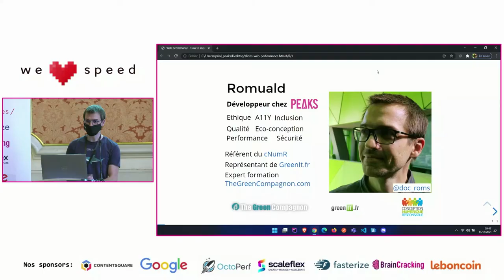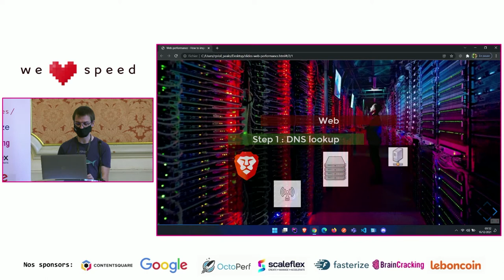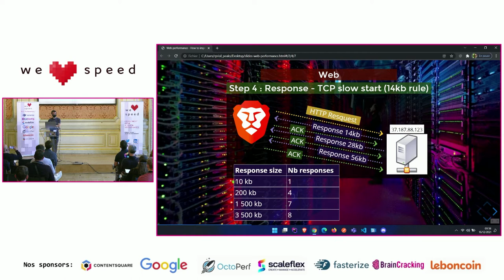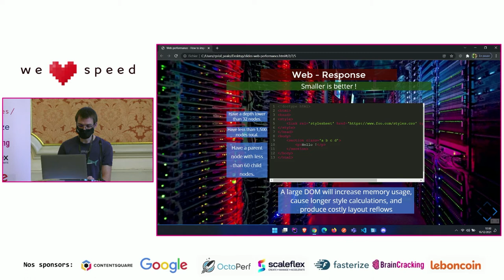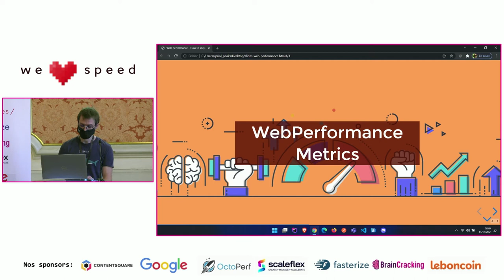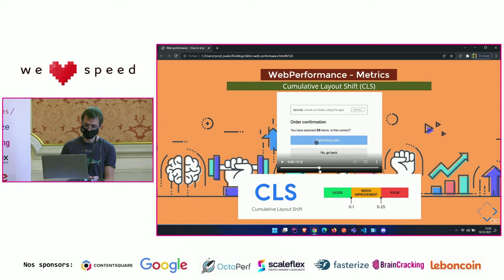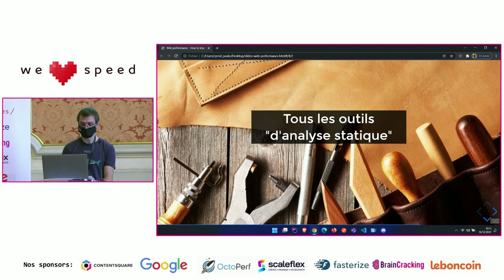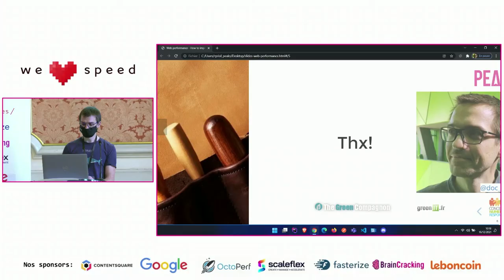Romuald Priol – Navigateur, metrics et outils – WLS 2021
La webPerf, c’est bien, mais en connaissant toutes les subtilités de la création de notre page c’est mieux \o/. Pendant 45 minutes, nous voyagerons à travers toutes les étapes de la création d’un site pour mieux comprendre les impacts des ressources de nos pages à travers le réseau, sur le navigateur et les périphériques de nos utilisateurs et utilisatrices. Nous apprendrons la significations des métriques de la performance web, et découvrirons certains outils nous permettant de devenir autonome sur le sujet.

Passionné d’écologie, de good-tech, d’éthique et de performance informatique, Romuald est représentant du collectif numérique responsable, collectif de GreenIt.fr. Il essaie de promouvoir l’évolution du numérique en le rendant responsable : pour un numérique plus « green », plus « performant », plus « éthique », plus « accessible ».